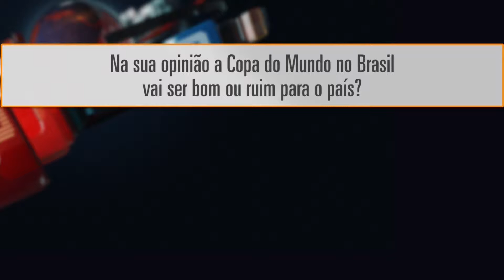Hora News Espírito Santo - Edição da Noite (28/03/2014) - Bloco 3